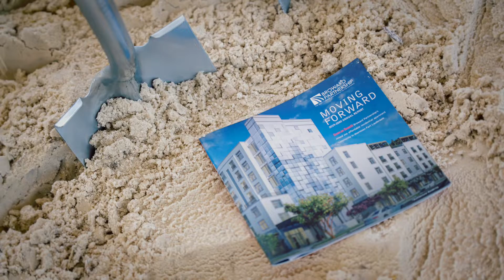1:30 short video 7th